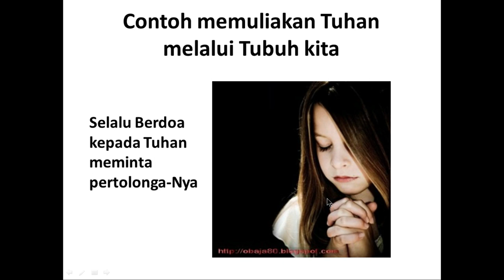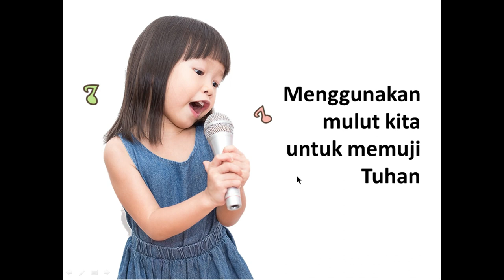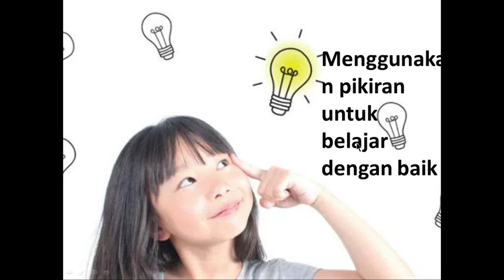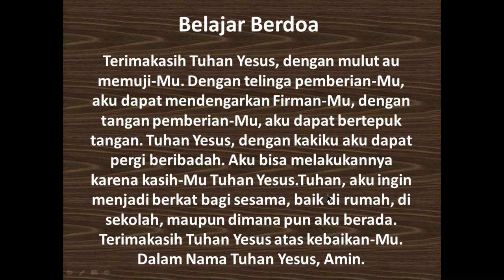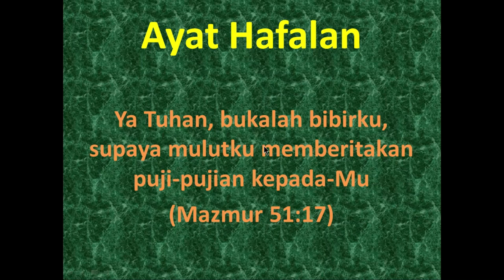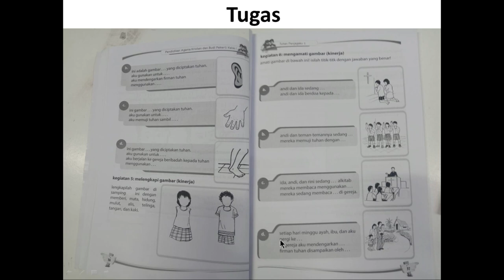BASIC.. pbm3.Part 3 ||TUBUHKU MEMULIAKAN TUHAN.. Kelas 1